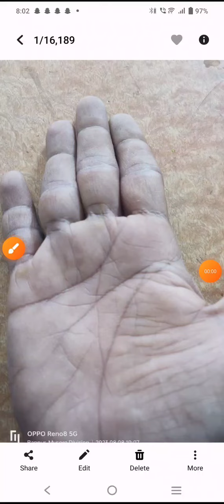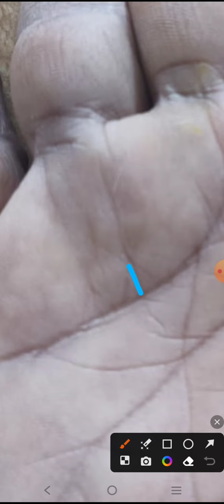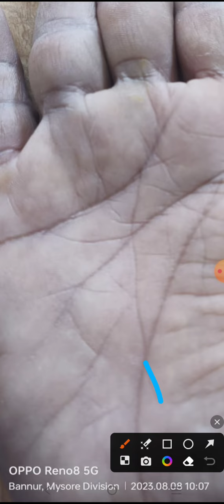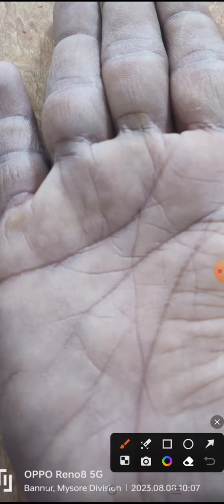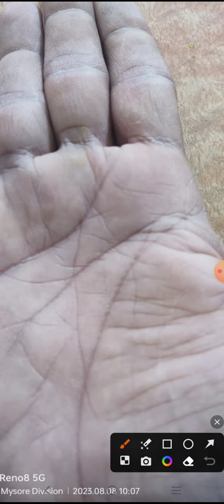ಭಾಗ್ಯರೇಖೆ ಶುಕ್ರ ಪರ್ವತದಿಂದ ಅಮೋಘ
Hasta in Kannada
Palmistry in Kannada
Hasta samudrika
Palmistry
Hast reke
Kai reke
Palm reading
Palmistry kamnada
Aasta reke
Hasta reke kannada
Hast rekha
Bavishya kannada
Ceiro palmistry
Fish
Yoga
ಗಜಕೇಸರಿ ಯೋಗ